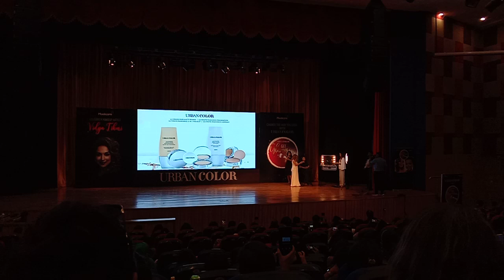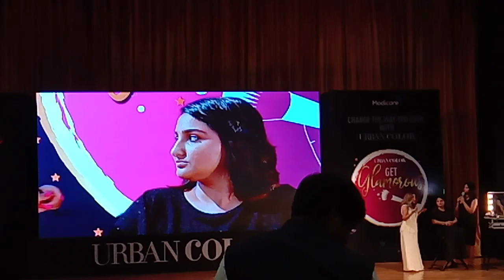Glamorous Makeup Workshop Training In Modicare By Celebrity Mekup Artist Ms Vidya Tikari